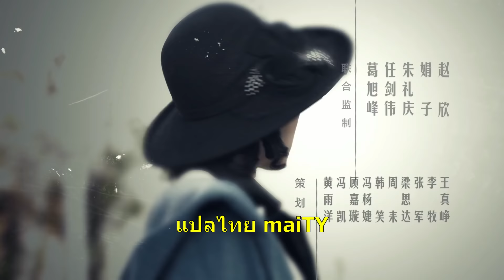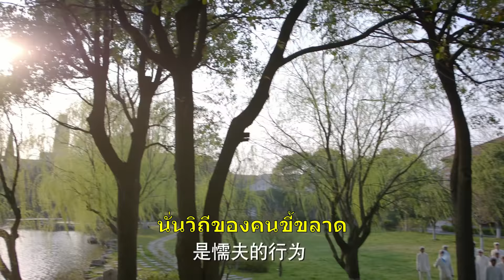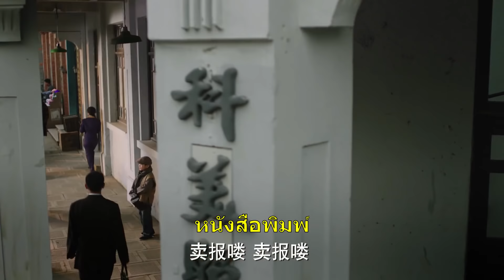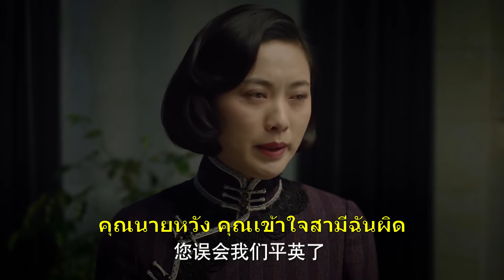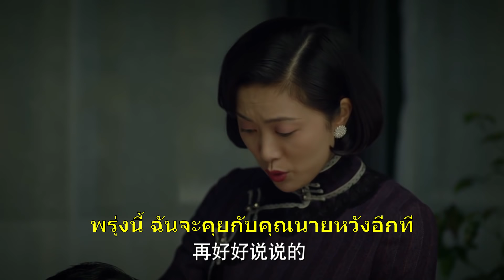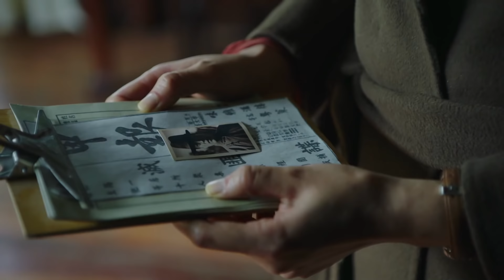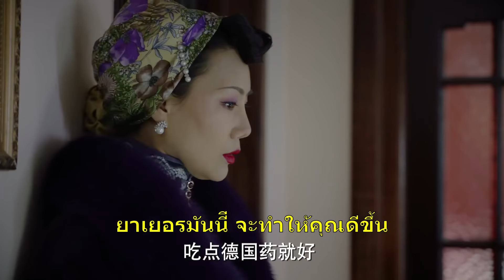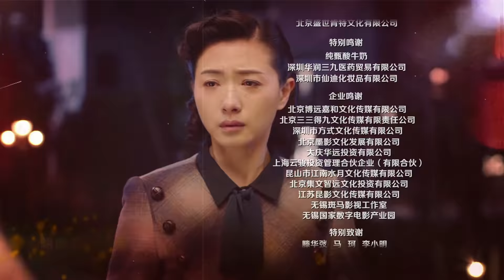Lost in 1949 —— EP 06 ซับไทย นักแสดงนำ เฉินคุน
《Lost in 1949》การกลับมาของเฉินคุนในรอบเก้าปี กับละครกู้ชาติ
เมื่อหลี่จื้อไฉ วางแผนจะแหกคุก แต่บังเอิญได้รับการปล่อยตัวเสียก่อน ขณะที่เขาได้ขึ้นรถไฟนั้น ได้พบกับหลี่เหวินและสลับกระเป๋ากัน
ในกระเป๋าของหลี่เหวินนั้น คือ แผนการลับที่จำเป็นต้องส่งให้กับคอมมิวนิสต์ใต้ดิน
เมื่อพวกเขาได้กลับมาเจอกันอีกครั้ง การทะเลาะกัน ร่วมมือกัน และตกหลุมรักกัน นำไปสู่การต่อสู้เพื่อคอมมิวนิสต์
ละครสร้างในช่วงเวลา 1949 เป็นช่วงหลังสิ้นสุดสงครามโลกครั้งที่สองไปสี่ปี เป็นช่วงเวลาของการชิงอำนาจระหว่างก๊กมินตั๋งและคอมมิวนิสต์ ที่สุดท้ายจบลงด้วยชัยชนะของคอมมิวนิสต์อย่างที่เรารู้กันดี